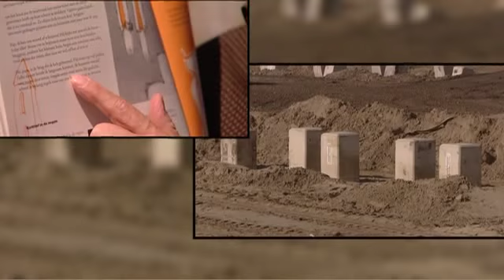Mijn vader ging (Ted van Lieshout)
Director: Michiel Snijders
Camera and editing: Martijn Verlind
Sound and production-assistance: Johan de Ligt

Clientt: il Luster Productions (Poetry International / Bisk), 2008